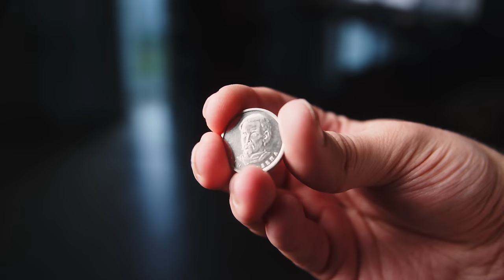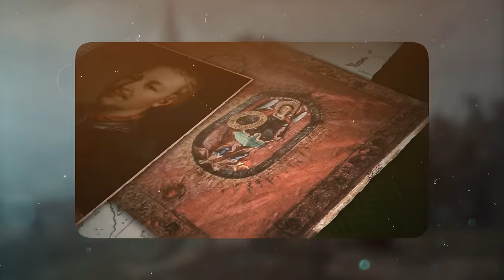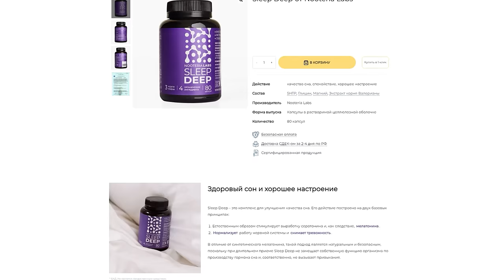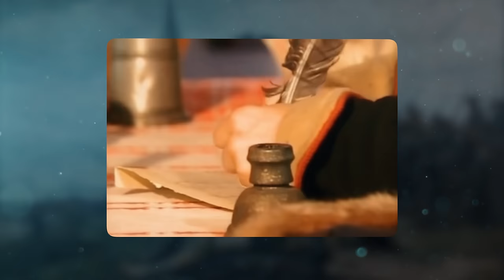Петр Первый предал казаков? | Гетман Мазепа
Реклама. ООО «НООТЕРИА ЛАБС» ИНН 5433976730
Данный продукт является БАД, а не лекарственным средством. Поэтому его можно свободно приобретать без рецепта.

Гетман Мазепа - герой Украины, крупный меценат и борец за свободу своего народа. Еще один важный символ украинского государства.

Вот только символ - это не реальность. Живые люди никогда не похожи на бронзовых героев с железной волей и твердыми принципами. Иначе они бы не были живыми. И настоящий гетман Мазепа тоже был крайне специфичным персонажем. Например, его можно назвать профессиональным предателем - он предал практически всех, кому подчинялся и кто помогал ему строить карьеру. Думаете громко сказано? Ну вот вам интересный факт: Мазепа был всего вторым человеком в Российской империи, кто был награжден высшей государственной наградой – орденом Андрея Первозванного. И он же стал первым и единственным кавалером ордена Иуды.

В России о Мазепе практически ничего не знают. Только то, что это был какой-то главный украинский казак, который предал Петра Первого. А еще про него что-то нехорошее Пушкин писал. Но и в Украине о гетмане тоже нет однозначного мнения - его мажут либо черной, либо белой краской. Одни говорят, что он хотел только самого лучшего для своего народа. А другие - что из-за него шведы и русские сожгли пол Украины во время Северной войны.

Короче, мужик был специфический. Долго и успешно боролся за власть, а когда уже достиг всего, чего мог, сделал фатальную для себя ошибку. Или не ошибку, тут как посмотреть.

В общем, давайте сегодня проследим за жизненным путем Ивана Мазепы, а каждый из вас попробует самостоятельно решить - герой он или предатель.

Криптокошельки:
Биткоин -
bc1q28nlhumwffef0nkyrxkvu6ec48vpmd8vhln3p5

Eth -
0x1Be1bE09b08f643Bf48F17Dd82869c3d0f23eAF7

USDT (TRC20) -
TCSGGyWnfYiNn1V2YLdFcsqbJfWYsTxu3M

Над роликом работали:
Ведущий: Руслан Заика
Текст: Семен Аксенов
Редактор: Владимир Близнецов

00:00 - Кто такой Иван Мазепа?
2:21 - История не зависит от современности
7:09 - Украинская Игра престолов. Предыстория
20:10 - Молодость Мазепы. При дворе польского короля
28:25 - Мазепа в правобережной Украине
37:45 - Мазепа в левобережной Украине. Походы в Крым
55:00 - Заговор и получение власти
1:09:50 - Мазепа поддержал Петра I в борьбе за власть
1:16:10 - Мазепа - герой Московского царства
1:19:29 - Централизация власти в гетманщине
1:24:00 - Начало войны со Шведами
1:30:00 - Любовь и последняя попытка объединить Украину
1:35:00 - Шведы наступают. Почему Мазепа предал Петра? Батуринская резня
1:44:10 - Почему у Мазепы ничего не получилось?

Источники:

Таирова-Яковлева, Татьяна Геннадьевна. Мазепа
Таирова-Яковлева, Татьяна Геннадьевна. Руїна Гетьманщины: від Переяславської ради-2 до Андрусівської угоди
Таирова-Яковлева, Татьяна Геннадьевна. Мазепа – гетман: в поисках исторической объективности
Костомаров Николай Иванович. Мазепа
Оглобин, Олександер. Гетьман Iван Мазепа та його добра
Павленко, Сергей Олегович. Иван Мазепа
Павленко, Сергей Олегович. Восстание мазепинцев. Мифы и реалии. Историко-документальные очерки
Павленко, Сергей Олегович. Кохання гетьмана Мазепи
Павленко, Сергей Олегович.
В. В. Петровский, Л. А. Радченко, В. И. Семененко. История Украины. Непредубеждённый взгляд. Путь к Полтавскому поражению
Ковалевская, Ольга. Иван Мазепа в вопросах и ответах
Літопис Самовидця.-К.: Наукова думка
Хьюз, Линдси. Царевна Софья
Крман, Даниэль. Итинерарий
Грамон, Антуан. Из истории московского похода Яна Казимира